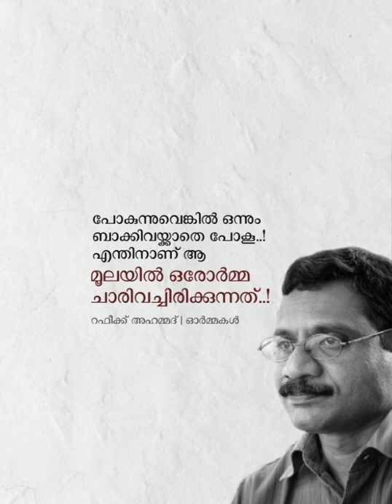Malayalam Kavithakal#Rafeeq Ahammed # ormakal#Shorts